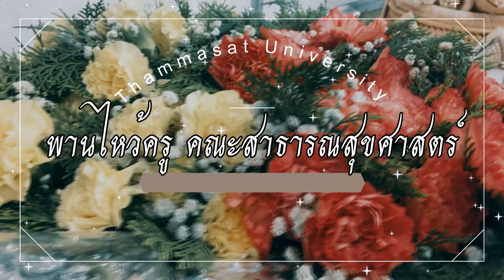[งานใบตอง] EP.3 พานไหว้ครู ใบลานสานแบบแห้ง (ประเภทสร้างสรรค์) l MYSKYWORLD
สำหรับคลิปวิดีโอนี้เป็นการแนะนำไอเดียการตกแต่งพานไหว้ครูแบบสร้างสรรค์ โดยใช้วัสดุแบบแห้งทั้งหมด ได้แก่ ใบลานสานบายศรี ข้าวตอก กระติ๊บข้าวเหนียว ขันโตกหวาย เป็นต้น นอกจากจะมีสัญลักษณ์แทนความกตัญญูกตเวที พานลักษณะนี้ยังช่วยลดการใช้พลาสติกหรือวัสดุสังเคราะห์ได้อีกด้วย